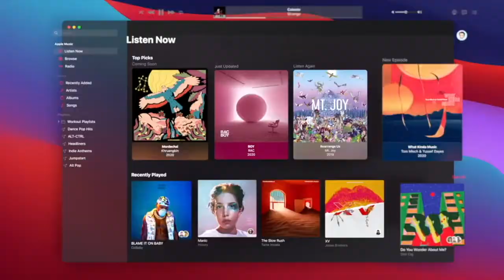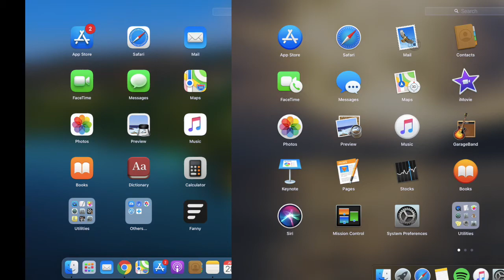6 Major Changes In MacOs Big Sur ll Tech BURNed ll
MacOS Big Sur introduces a beautiful redesign that is entirely new yet instantly familiar. Safari is packed with new features, including a customisable start page, elegantly designed and more powerful tabs, quick and easy translation, and a new Privacy Report.